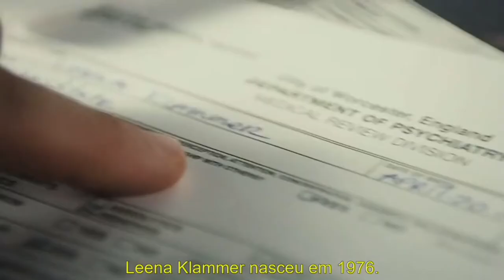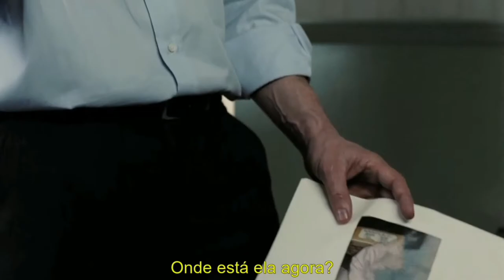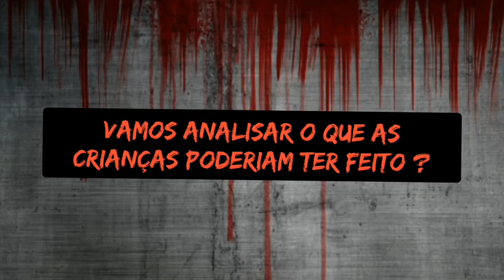Como Vencer Esther em a Orfã. (+Análise do Filme)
Opa galera como o pessoal estão fazendo esse tipo de vídeo, resolvi trazer de um que eles ainda não fizeram. O filme A órfã foi lançado em 2009, e contava a história de  uma garotinha que após ser adotada torna a vida de sua familia adotiva um inferno.
Bom no vídeo de hoje vocês veram o que os personagensn poderiam fazer pra escapar das garras de Esther.